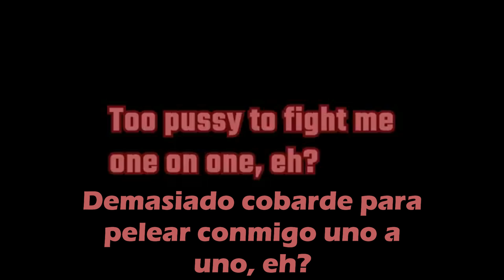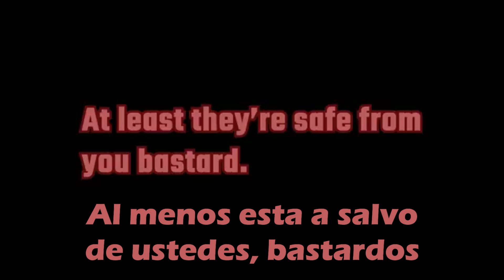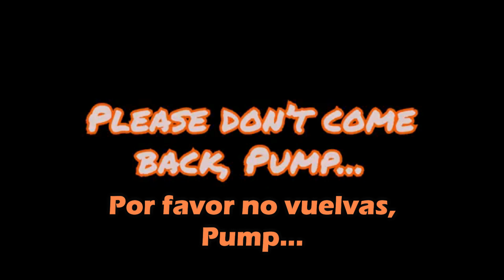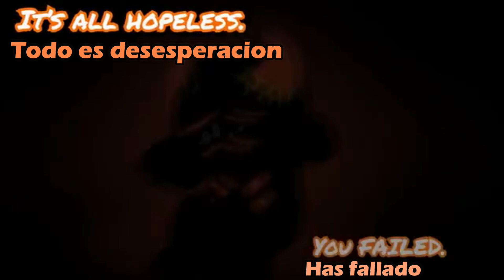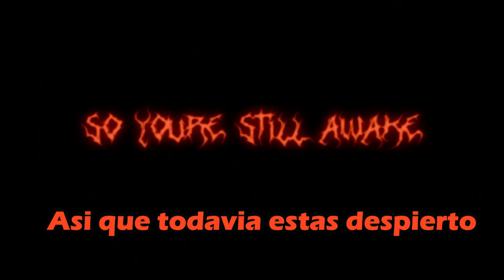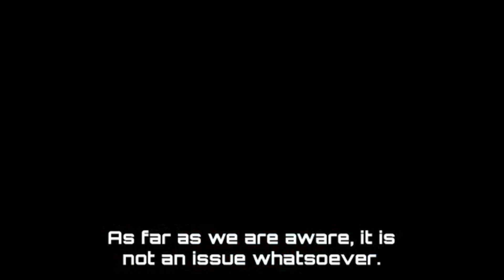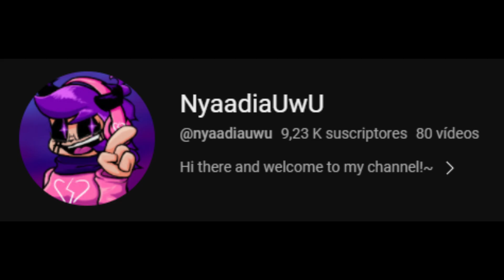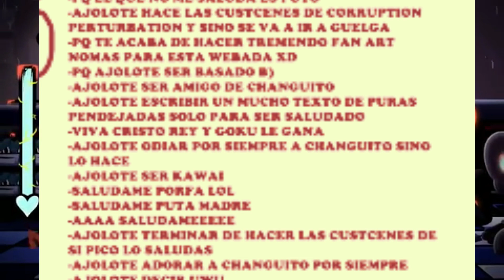La Corrupcion y los Angeles Caidos- FNF Corruption Heallbeast Fallen Angels- (HISTORIA COMPLETA)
Saben es curioso pero al final le termine hagarrando cariño a heallbeast xD bueno sin duda este mod fue increible me sorprendio muchisimo la calidad y el esfuerzo que tiene y me gusto mucho poder narrar la historia una verdadera lastima como acabo pero bueno un GG en el chat por corruption heallbeast C:

esto.. de los corruption mods... es un ciclo infinito no lo creen?

Mi Canal secundario (Momazos Mono o Changomos xD)- Subo cosas random como clips, cosas de fnf, partidas nice y lo que se me ocurra xd

(otros links)

bajaste y bajaste tranquilo hasta que

sus